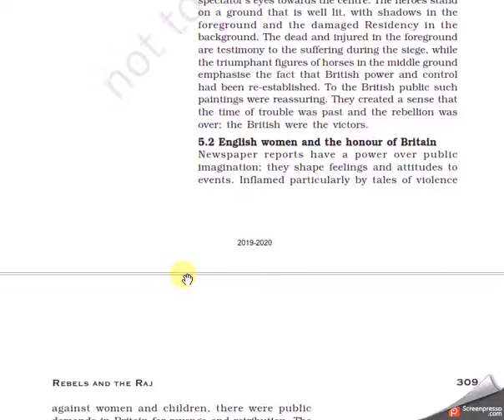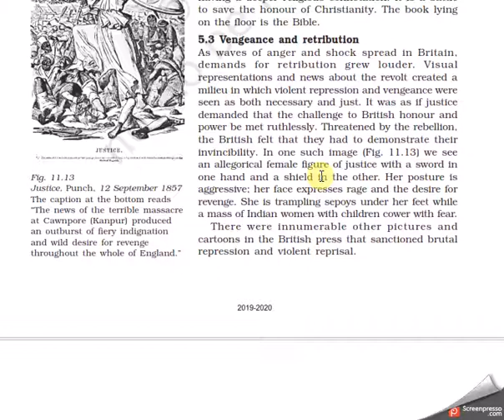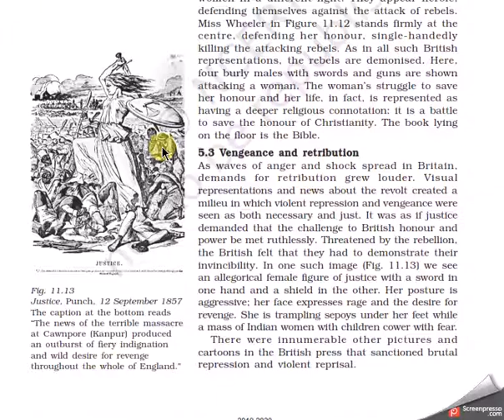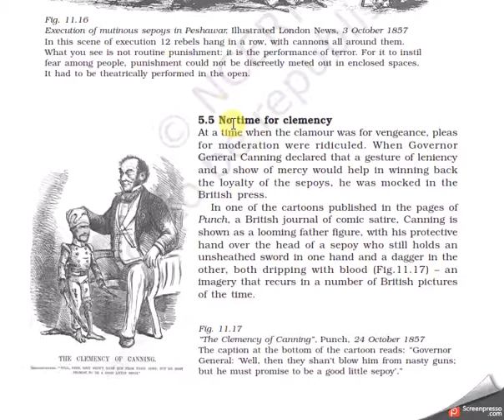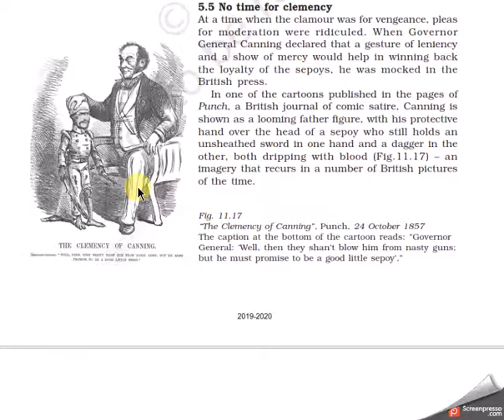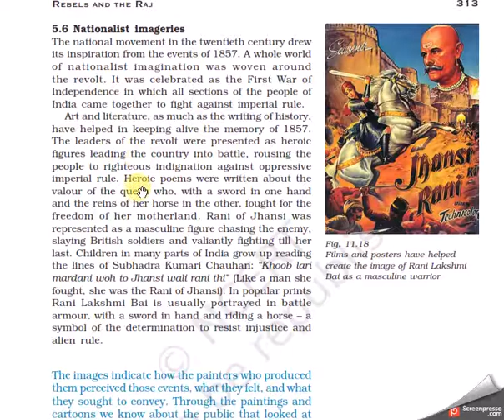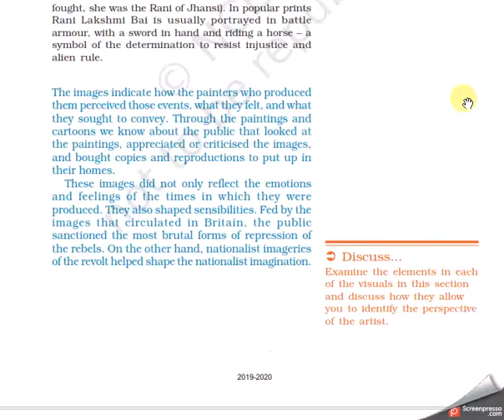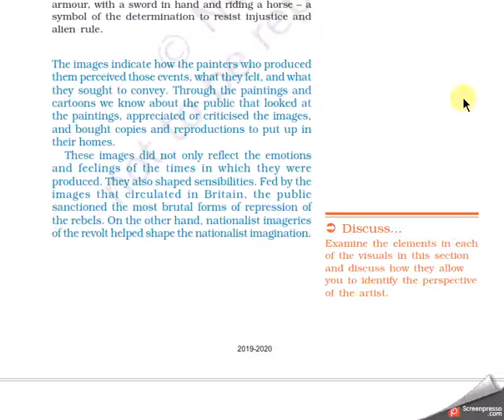Class-12th,History(NCERT)Chapter11(Rebels and the Raj The Revolt of1857and its Representations)Part6